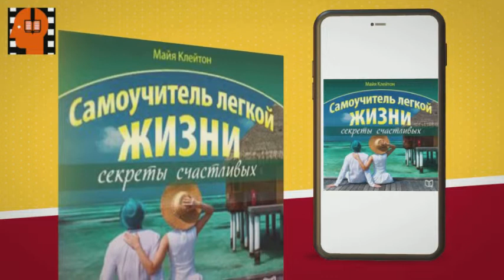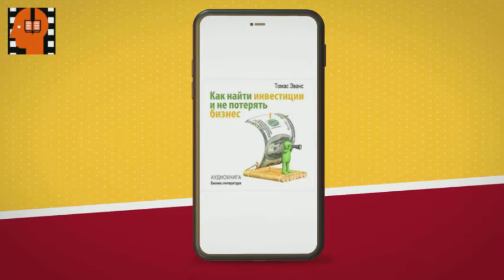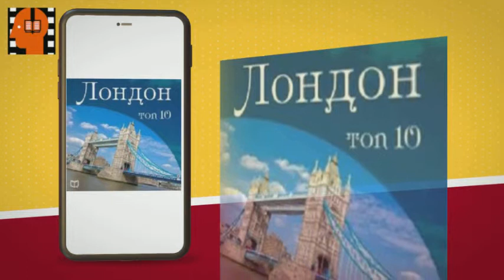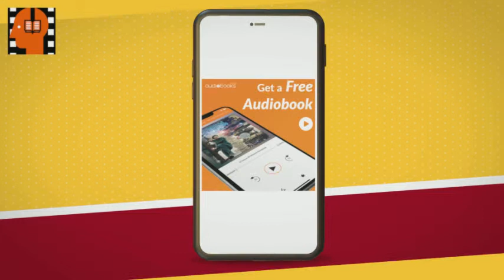Audiobook Sample Apartments and Mortgages The 50 Tricks of Purchase by Roman Zuev